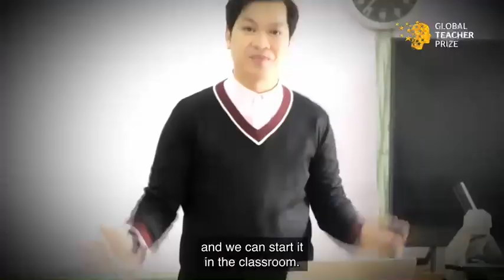The Teacher Who Believes In “Learning By Doing” | Bryant Acar | Philippines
Bryant Acar, a Top 10 finalist for the Global Teacher Prize, teachers at the Science and Technology Education Center - Senior High School; an institution that had no books, only one storage room, a canteen, and a small dressing to hold classes when he first arrived.

Saving up his own money and asking friends to donate, Bryant built up science supplies at his school so the poorest students could enjoy a successful science education. In his spare time, he coached his students to compete in national and international science fairs, where prize money has been used to put a student through college.

His practical approach of “Learning-By-Doing” has seen his students create resources for their communities while learning advanced science and global citizenship skills.